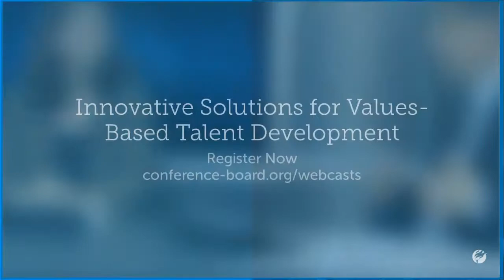Innovative Solutions for Values-Based Talent Development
Join us for our complimentary webcast to learn about innovative methods for building leadership skills that increase employee engagement and operating excellence.